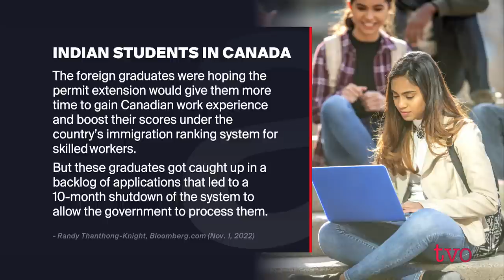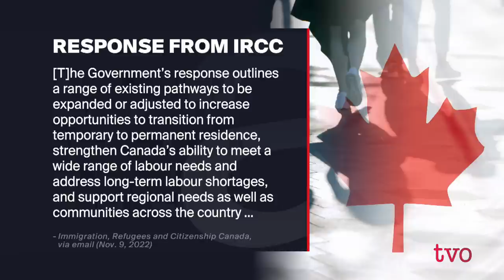Is Canada's Immigration System in Crisis? | The Agenda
Canada recently announced its latest immigration plan, with a target of welcoming half a million newcomers per year by 2050. However, the immigration system is still seeing a significant backlog across the board. Foreign workers and international students have been waiting to get their applications processed - some are even forced to leave the country. We examine the state of Canada's immigration system.